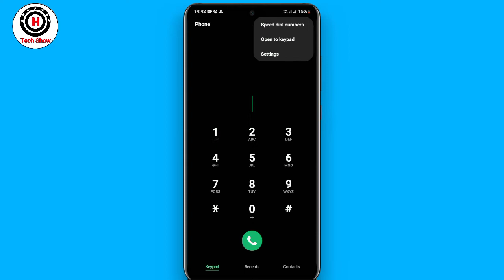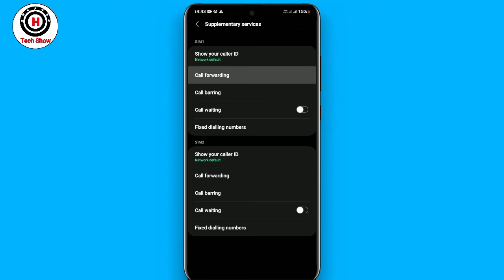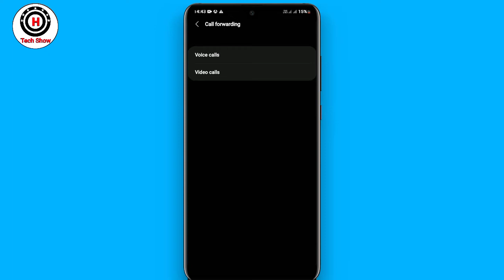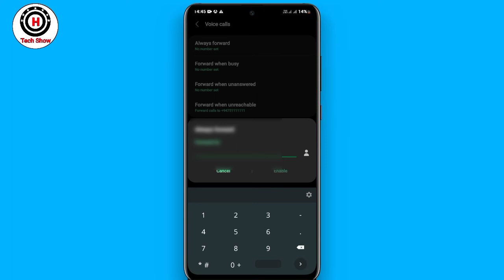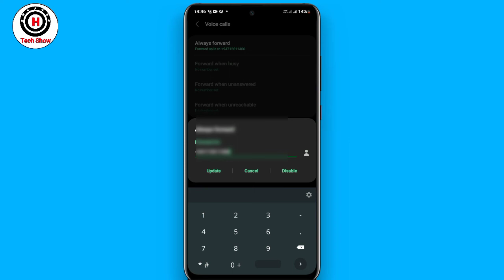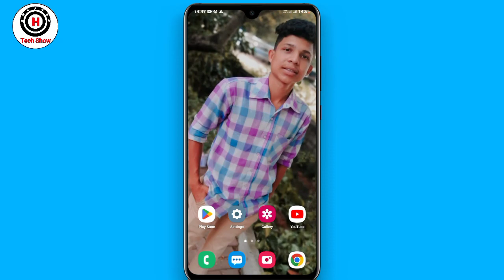Call Forwarding Sinhala | Call divert sinhala | Android Call Tips